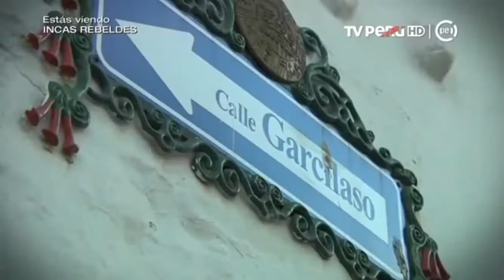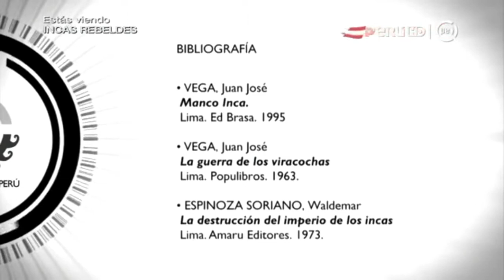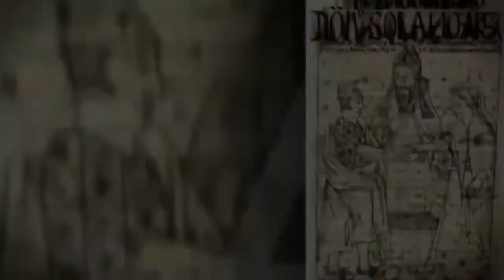LA RESISTENCIA INCA 36 AÑOS